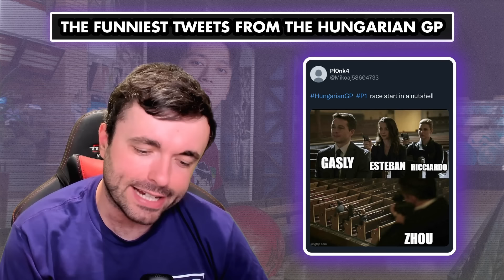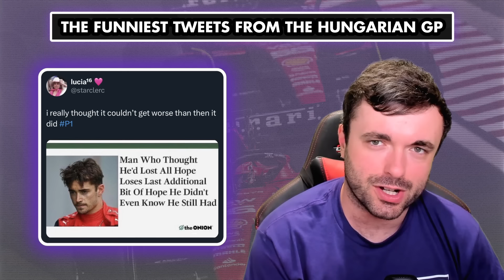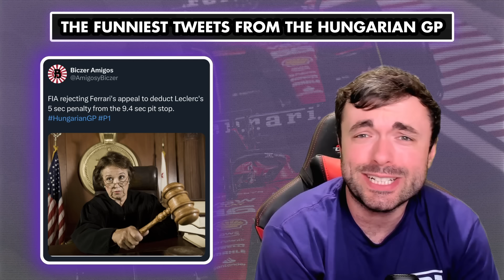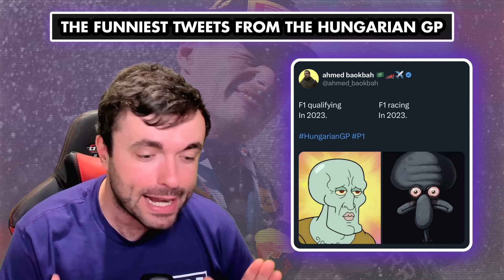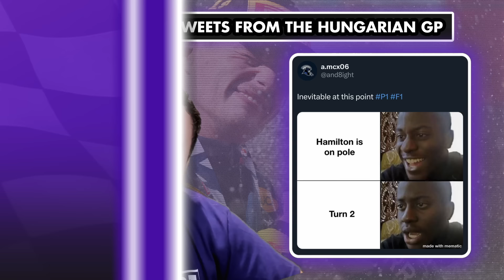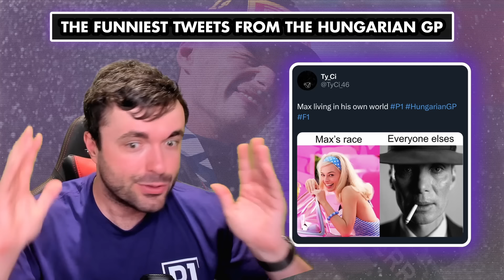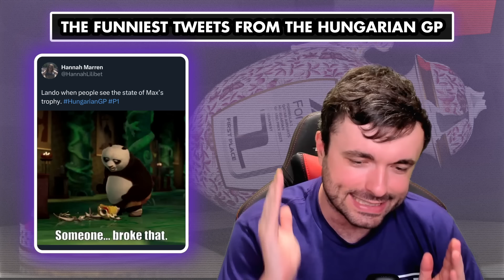The Funniest Tweets from the 2023 Hungarian Grand Prix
Let's take a look at the best memes and tweets from the 2023 Hungarian Grand Prix with Matt!